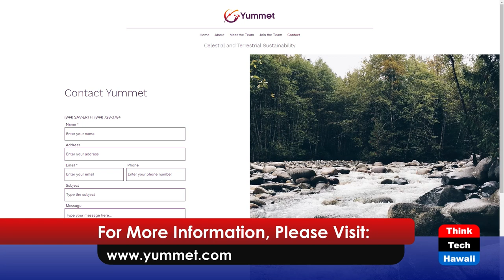What Energy Looks like for 2023 (Hawaii: State Of Clean Energy)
What Innovations Can we Expect.  The host for this show is Jay Fidell.  The guests are Richard Ha and Brittany Zimmerman.

Richard Ha and Brittany Zimmerman help us understand the issues, events and innovations covered at the HEPF Legislative Briefing in January, and what we can ask and expect for innovative technologies, products and developments this year.

Underwriters:
Michael Sklarz
Catherine L. Cooke and the Cooke Foundation
Hawaii Energy
Hawaii Energy Policy Forum
Hawaiian Electric
Galen Ho of Immersive Worlds
Kamehameha Schools
Miner Foundation